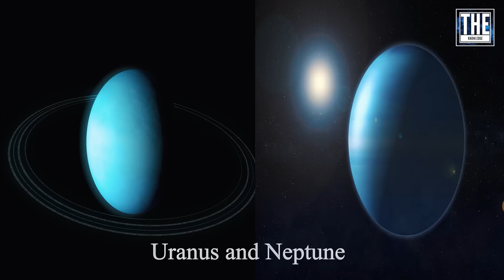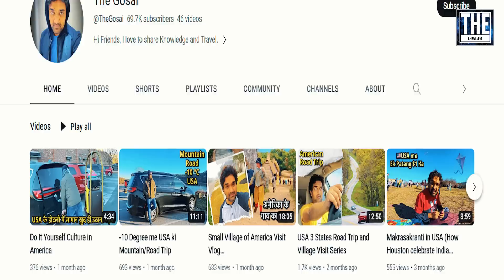क्याहो अगर चाँद की जगह दूसरे ग्रह ले ले..! Planets at the place of Moon…..